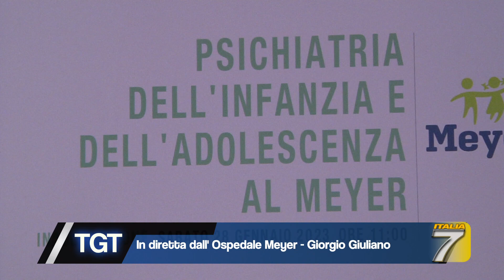Il Meyer inaugura il Reparto di Psichiatria Infantile, Testimonial d'eccezione Martina Trevisan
Il Meyer inaugura il Reparto di Psichiatria Infantile, Testimonial d'eccezione Martina Trevisan di Giorgio Giuliano